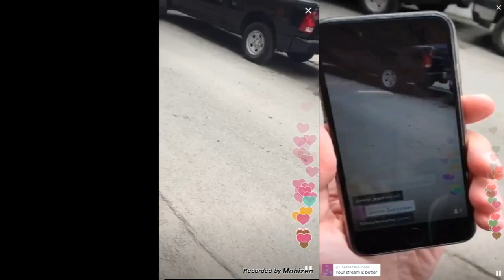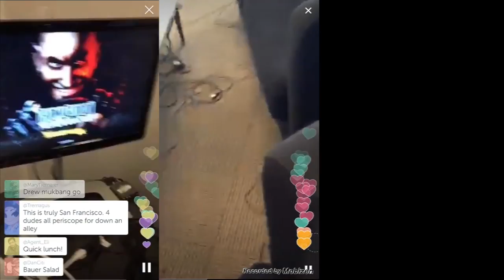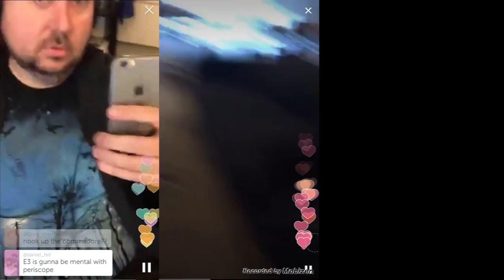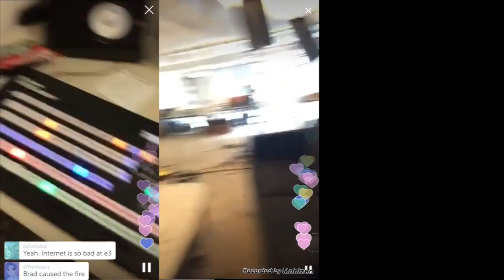Giant Bomb's Real Time Fire Alarm